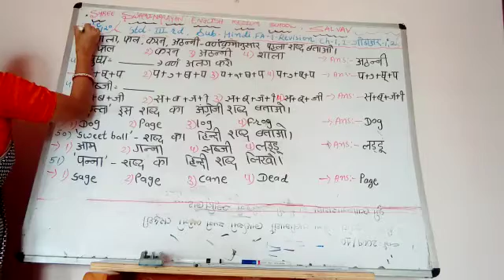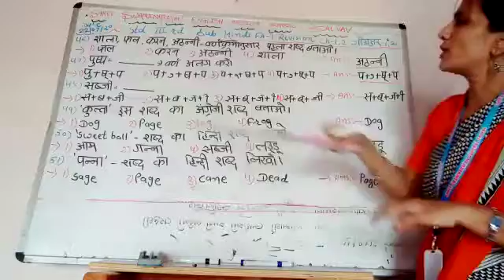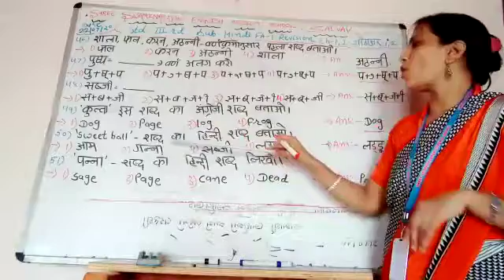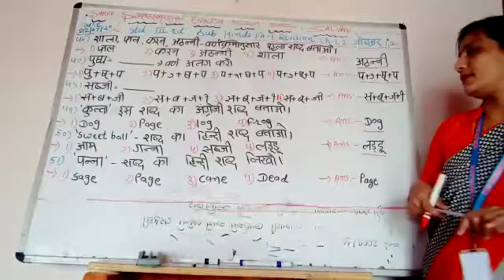STD 3 हिन्दी FA 1 REVISION 8